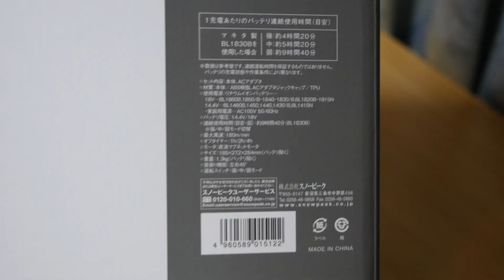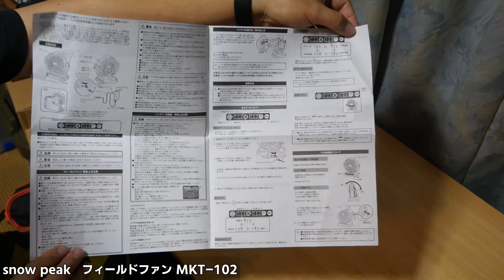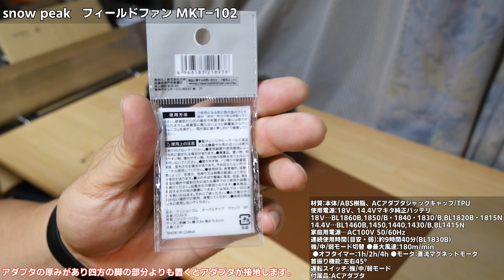snow peakのフィールドファン MKT-102を購入しました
数年考えて…思い切って購入しました。
夏のフィールドや部活の見学中等に使用する予定です。
さっちゃんがこの前絆ちゃんのバスケの練習の時に
持って行って、休憩中に絆ちゃん達が風に当たっていました。

Amazonリンク

Huepar メネジ1/4"-20 変換 オネジ5/8"-11 ネジ径変換アダプター

スペック
材質:本体/ABS樹脂、ACアダプタジャックキャップ/TPU
使用電源:18V、14.4Vマキタ純正バッテリ
18Ｖ…BL1860B,1850/B・1840・1830/B,BL1820B・1815N
14.4V…BL1460B,1450,1440,1430/B,BL1415N
家庭用電源…AC100V 50/60Hz
連続使用時間(目安・弱):約9時間40分(BL1830B)
強/中/弱モード切替 ●最大風速:180m/min
 ●オフタイマー:1h/2h/4h ●モータ:直流マグネットモータ
首振り機能:左右45°
運転スイッチ:強/中/弱モード
付属品:ACアダプタ